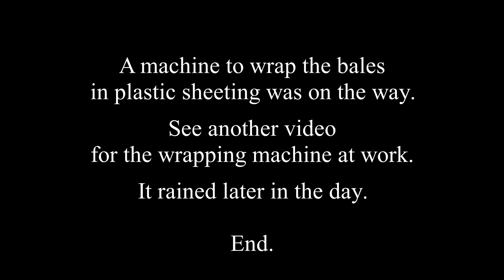Store Heddinge Hay Baling 20221029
Machines collecting animal feed on [29 October 2022] in Danmark.